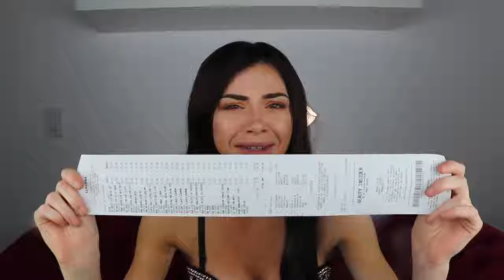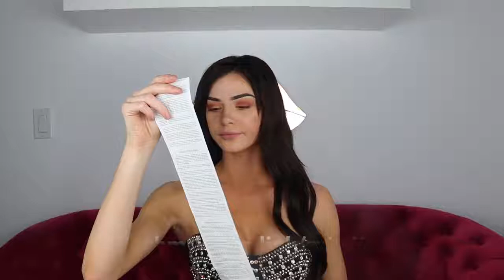$1000 SEPHORA MAKEUP HAUL || Kristen Hancher